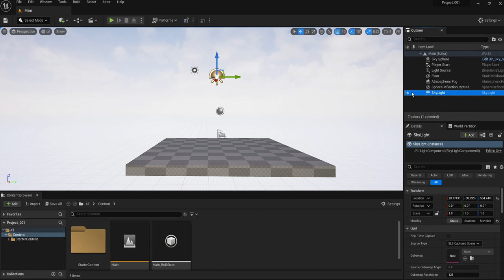Unreal Engine 5 Tutorial 005-1 Outliner アウトライナー